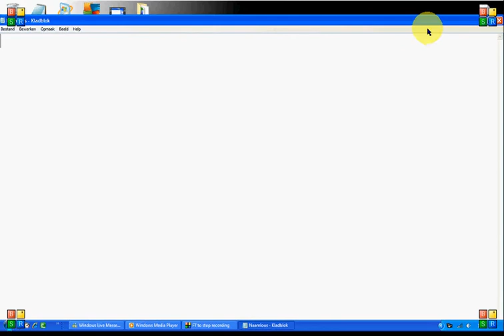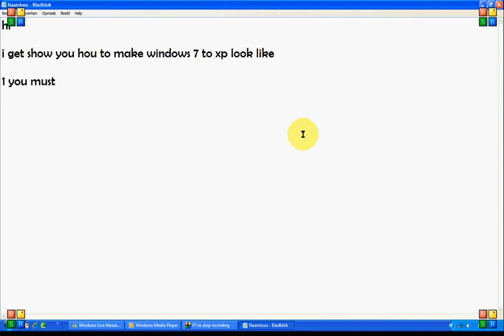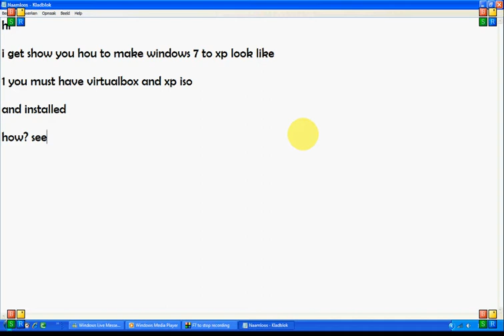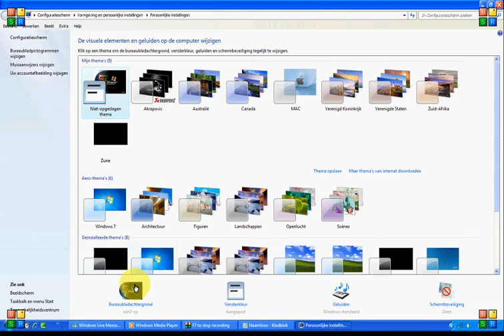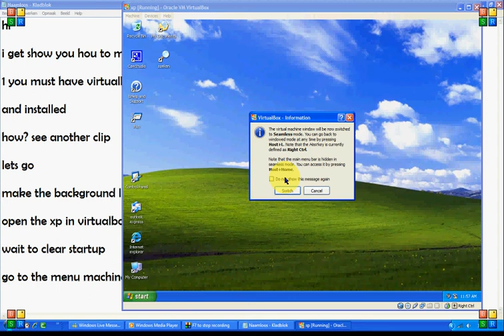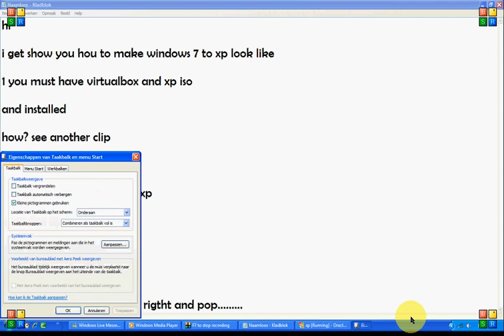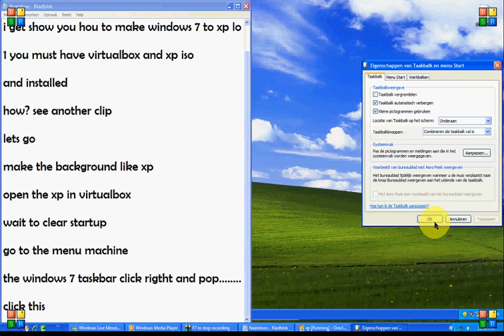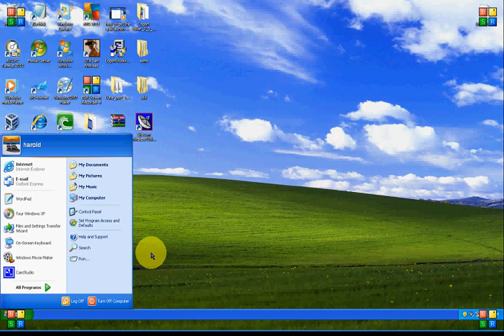get the xp system on windows 7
YOU NEED

XP .ISO

VIRTUALBOX